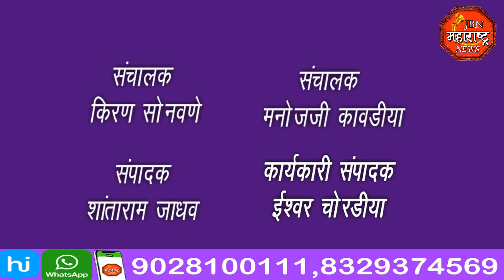jbn maharashtra news jalgaon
आरोग्य विभागाच्या गलथान कारभारामुळे आणि डीसाळ नियोजनामुळे आरोग्य विभागाच्या परीक्षा रद्द अखिल भारतीय विद्यार्थी परिषदेच्या वतीने आंदोलन करण्यात आले.